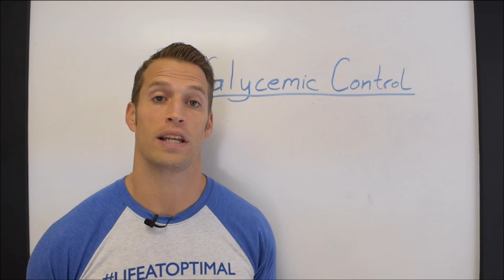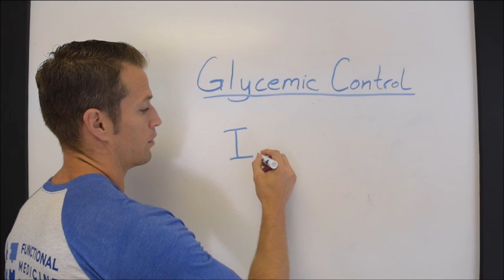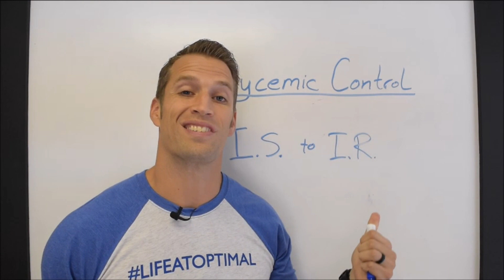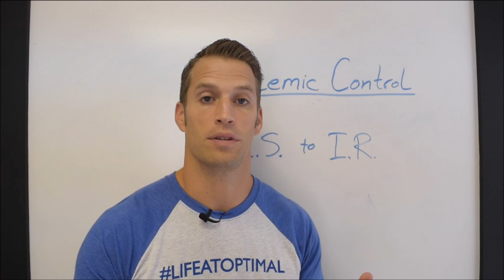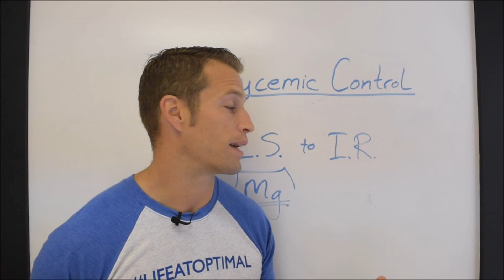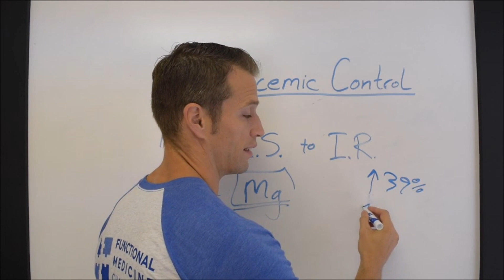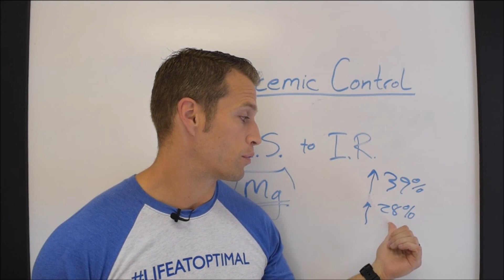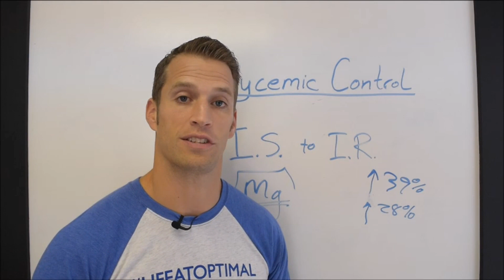Type 2 Diabetes and Magnesium Deficiency - A simple solution? - Functional Nugget #439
The connection between type 2 diabetes and magnesium deficiency is well established.  Recent research reveals that giving T2DM patients magnesium significantly improves Hba1c, insulin sensitivity, and fasting insulin levels.  Could this be a simple solution for you?